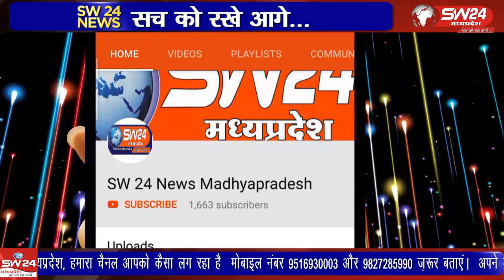segaon- कांग्रेस अध्यक्ष दशरथ सिंहचैहान के नेतृत्व मेंकांग्रेस नेताओं ने लोकतंत्र सम्मान दिवस मनाया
मप्र कांग्रेस के आव्हान पर आज सेंगावा ब्लांक कांग्रेस अध्यक्ष दशरथ सिंह चैहान के नेतृत्व में कांग्रेस नेताओं ने लोकतंत्र सम्मान दिवस मनाया। सेगांव से संजय जायसवाल की रिपोर्ट